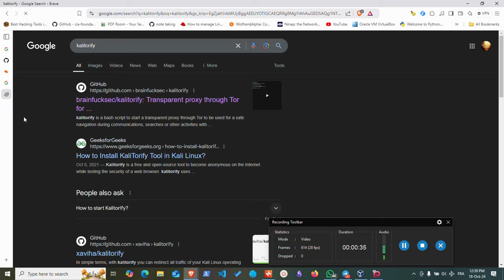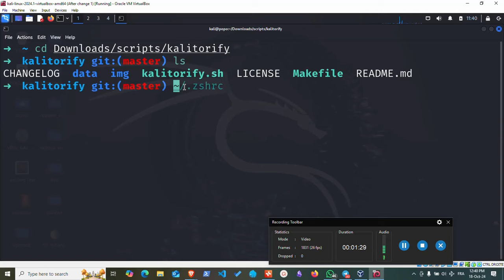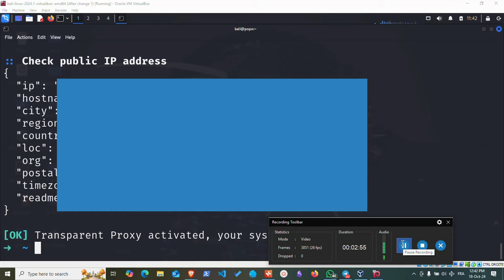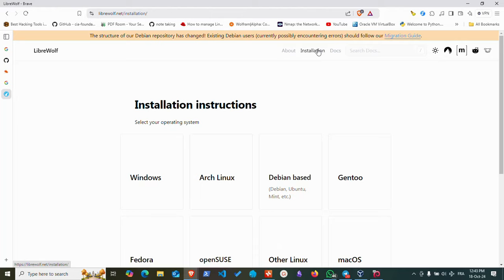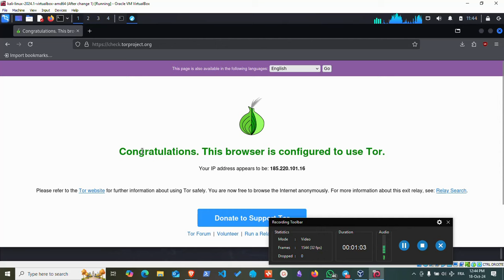TOR EVERYWHERE KALI LINUX B DARIJA